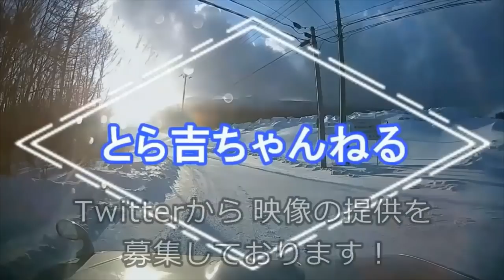迷惑運転者たちNo.643 再登場 番長停め！・・最強 オバサンの違法駐車・・【トレーラー】【車載カメラ】